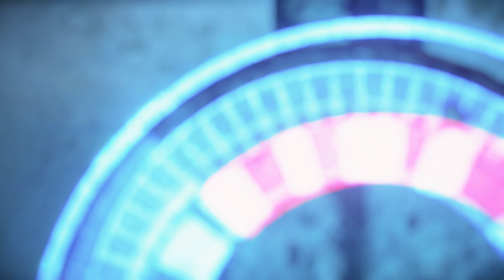Zemsta Erenda | Horizon Forbidden West PL 4K [#52]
Pięćdziesiąty drugi odcinek z Horizon Forbidden West po polsku!

Horizon Forbidden West - sequel do bardzo ciepło przyjętego Horizon Zero Dawn. Guerilla Games zaskoczyło graczy w 2017 roku, prezentując niesamowity i unikatowy świat, w którym ludzkość dostała świeży start w świecie po kompletnej apokalipsie. Świat zdominowany jest przez maszyny zaprojektowane na wzór zwierząt, które mają za zadanie terraformować planetę, aby ta była zdatna do życia. Przez sygnał nieznanego pochodzenia, która doprowadziła do uwolnienia się funkcji sztucznej inteligencji odpowiedzialnej za terraformacje, ziemie zaczęły powoli obumierać, a maszyny stają się coraz bardziej wrogie. Po wydarzeniach z pierwszej części, w poszukiwaniu odpowiedzi, bohaterka, Aloy, udaje się na zachód, na ziemie plemienia Tenakth. Co tam znajdzie?

Horizon Forbidden West swoją premierę miało 18 lutego 2022 roku na platformach PlayStation 5 oraz PlayStation 4.

Gra została stworzona przez Guerilla Games, wydana przez Sony Interactive Entertainment.

Inne nazwy serii (na potrzeby YouTubowe):
● Zagrajmy w Horizon Forbidden West / Zagrajmy w Forbidden West / Zagrajmy w Horizon 2 / Zagrajmy w Horizon 2 Forbidden West

● Horizon Forbidden West zagrajmy w / Forbidden West zagrajmy w / Horizon 2 zagrajmy w / Horizon 2 Forbidden West zagrajmy w

● Lets play Horizon Forbidden West / Lets play Forbidden West / Lets play Horizon 2 / Lets play Horizon 2 Forbidden West

● Horizon Forbidden West lets play / Forbidden West lets play / Horizon 2 lets play / Horizon 2 Forbidden West lets play

● Horizon Forbidden West gameplay PL / Forbidden West gameplay PL / Horizon 2 gameplay PL / Horizon 2 Forbidden West gameplay PL

● Horizon Forbidden West polski gameplay /  Forbidden West polski gameplay /  Horizon 2 polski gameplay /  Horizon 2 Forbidden West polski gameplay

● Horizon Forbidden West po polsku / Forbidden West po polsku / Horizon 2 po polsku / Horizon 2 Forbidden West po polsku

● Horizon Forbidden West PL / Forbidden West PL / Horizon 2 PL / Horizon 2 Forbidden West PL